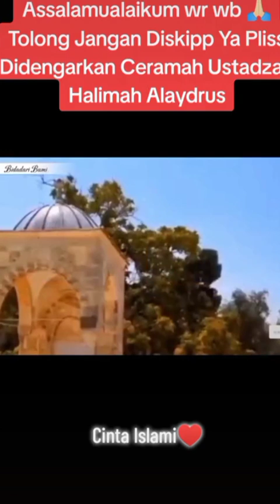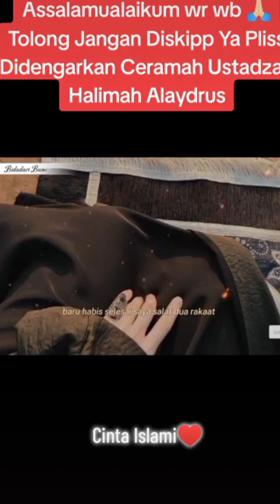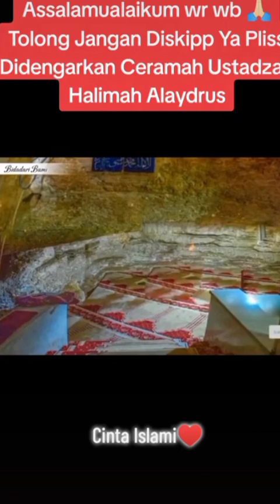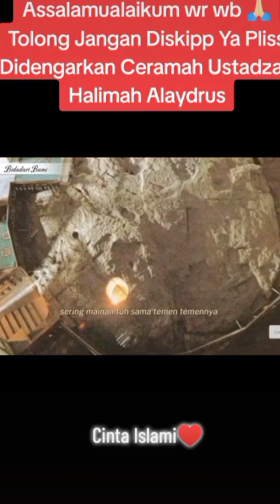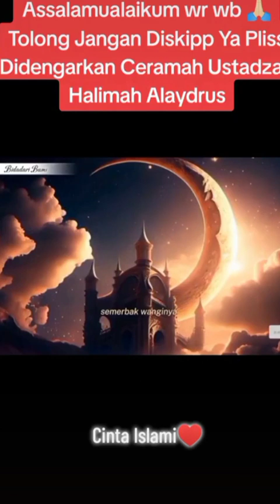pengetahuan tentang masjid Al Aqsha